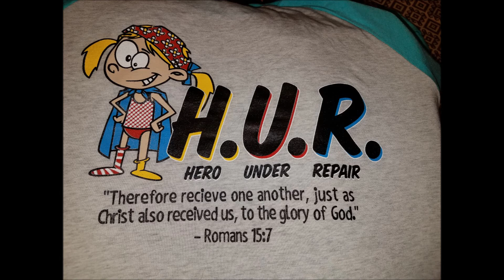I Need a HURO!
Christpoint Church Ladies of the Point had their 2nd annual retreat. Nov.10-13, 2016. Team Tammy did a skit for the ladies enjoyment!